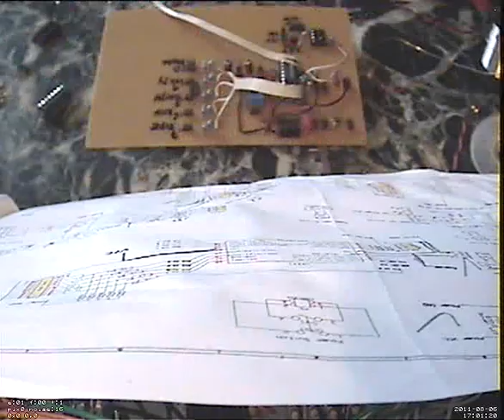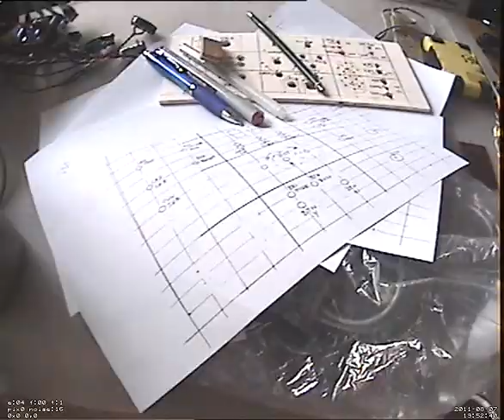launchbox build, timelaps, complete